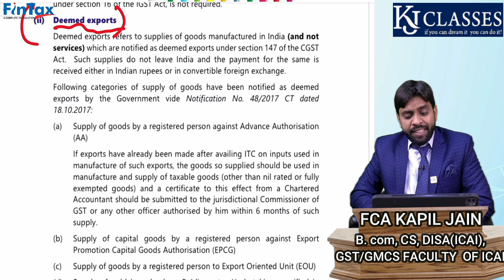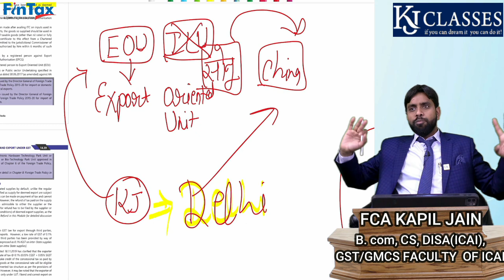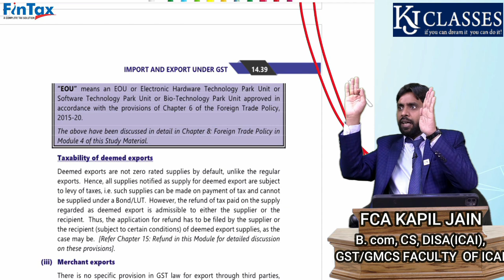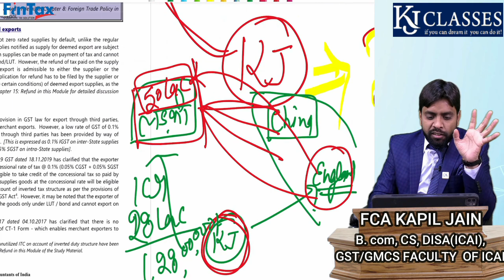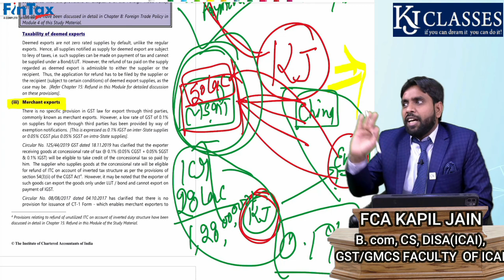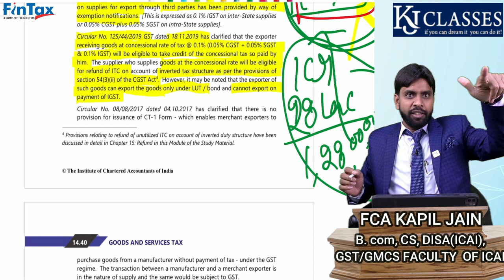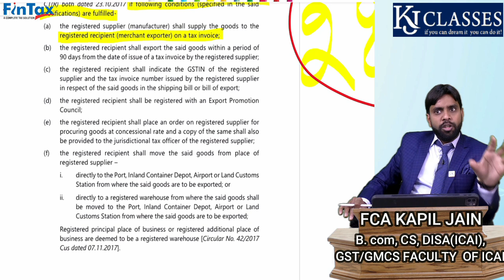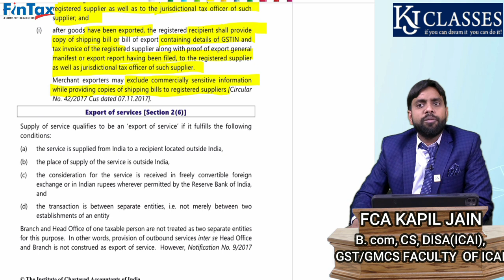GST में Deemed export और Merchant export क्या है Detail में समझे! || CA KAPIL JAIN